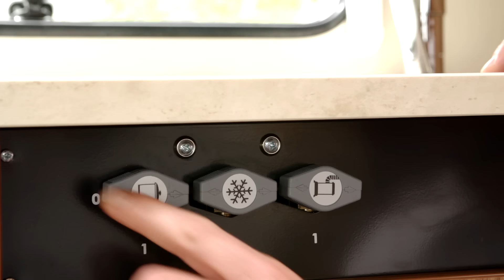Carado-Ratgeberfilme für Reisemobile III. Gas und Gasflaschen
Carado Ratgeberfilme - Gas und Gasflaschen

In Ihrem Carado Reisemobil werden einige wichtige Dinge mit Gas betrieben.
Dazu zählt das Gaskochfeld, die Heizung, der Boiler zum Erhitzen des Wassers für Waschbecken und Dusche und optional der Kühlschrank im geparkten Zustand.
Der Umgang mit Gas ist sicher und einfach. Wir zeigen Ihnen wie Sie Gasflaschen korrekt am Wohnmobil  anschließen und verwenden und wo Sie neue und gebrauchte Gasflaschen kaufen bzw. befüllen lassen können.